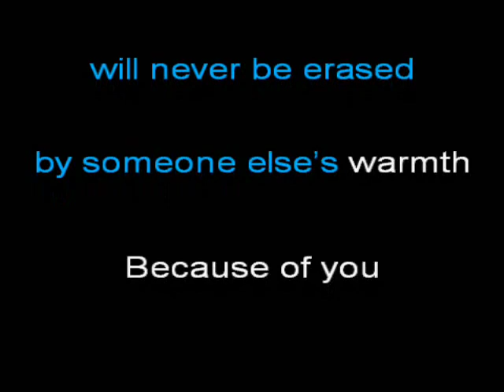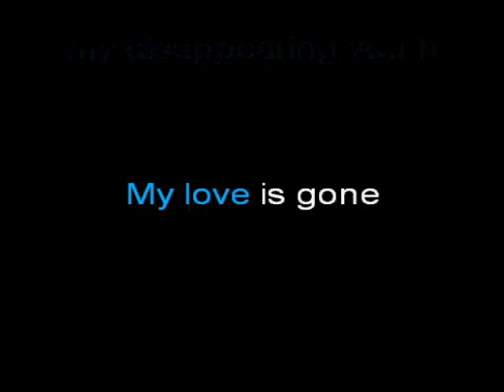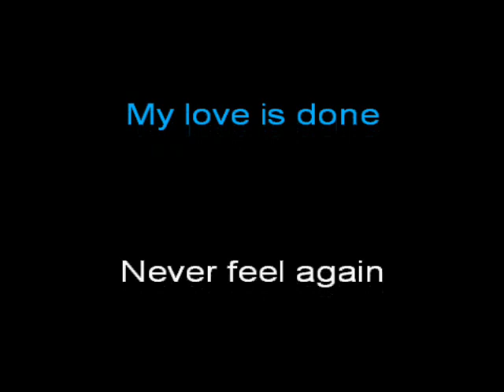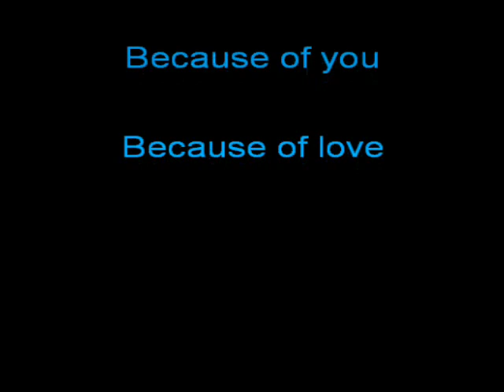skunk anansie because of you karaoke